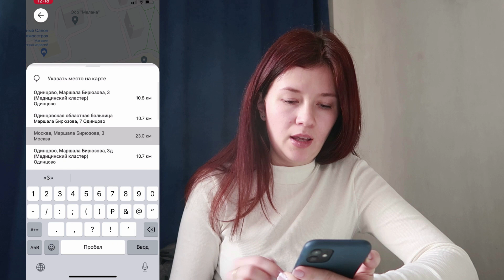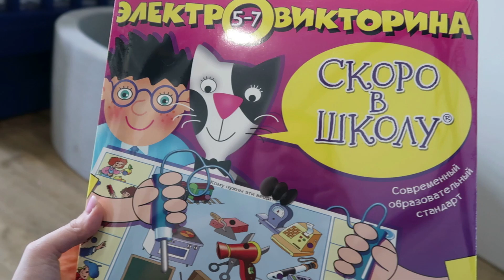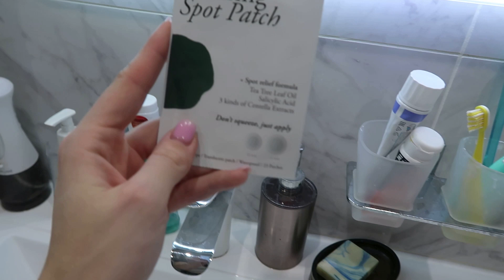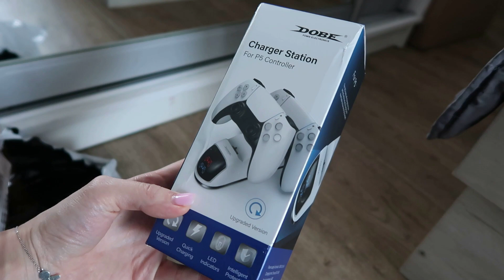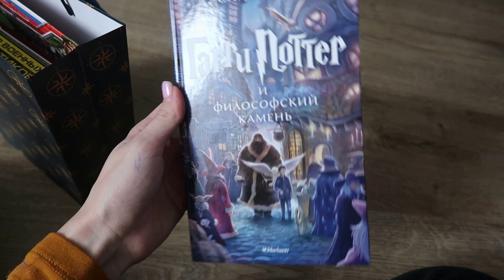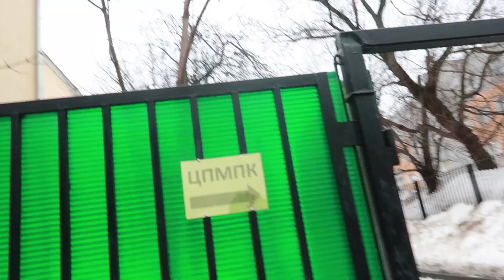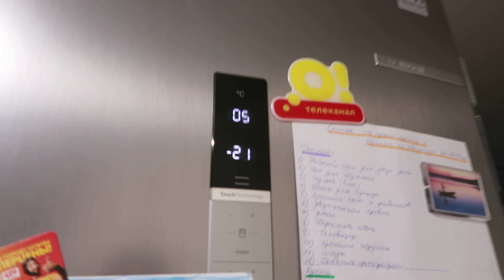ВЛОГ ПАРОГЕНЕРАТОР В ВАННОЙ / КОМИССИЯ ЦПМПК / ПОДАРКИ НА 23 ФЕВРАЛЯ